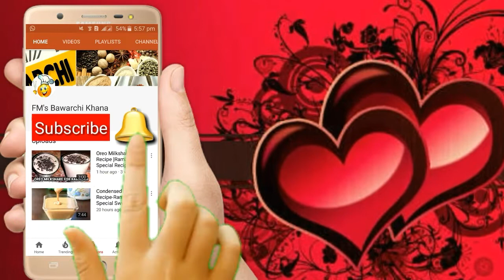Suji ka halwa - سوجی کا حلوہ - Suji ka rabri halwa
Suji ka halwa/سوجی کا حلوہ recipe by Fms bawarchi khana. In this video i have explained step by step recipe suji ka halwa in urdu/hindi/english. Easy and quick suji halwa recipe- suji ka rabri halwa
Try this suji ka halwa recipe in this ramzan and enjoy it .
Ingredients
2 cups of Suji/سوجی
Coconut as required

Content cover
Suji ka halwa - rawa halwa - semolina halwa -suji ka rabri halwa -how to make suji halwa